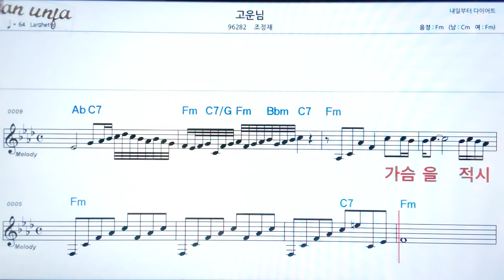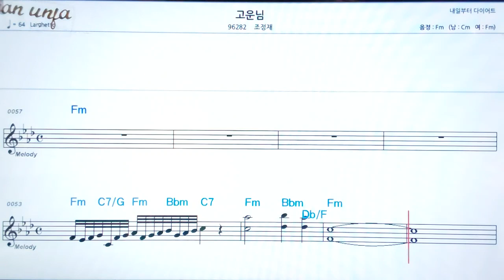고운님/조정재👍악보, 노래,기타 코드,가사,Karaoke*카라오케 반주